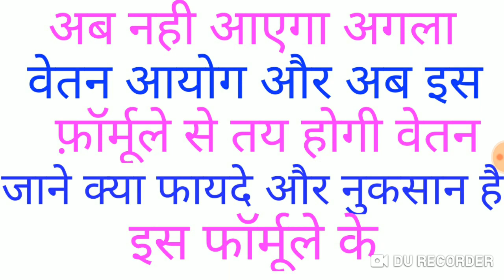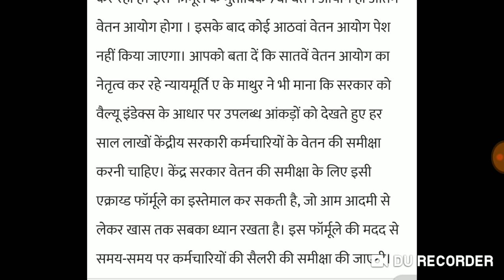अब नही आएगा अगला वेतन आयोग , अब इस फॉर्मूले से तय होगी वेतन, जानिए क्या फायदे और नुकसान है इसके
NO PAY COMMISSION IN FUTURE || अब नही आएगा अगला वेतन आयोग ||
NO 8th PAY COMMISSION IN FUTURE || 7th pay commission latest news ||